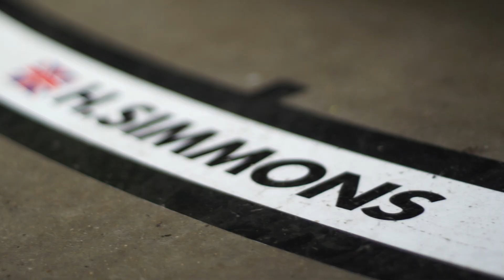Ferrari Challenge UK: Snetterton Race 2 Highlights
Swift takes his second win of the season in the Trofeo Pirelli class, with Paul Simmerson winning in the Coppa Shell, in a drama-filled race at Snetterton.